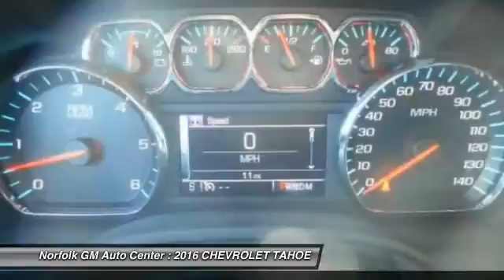2016 CHEVROLET TAHOE Norfolk NE 60565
2016 CHEVROLET TAHOE LT